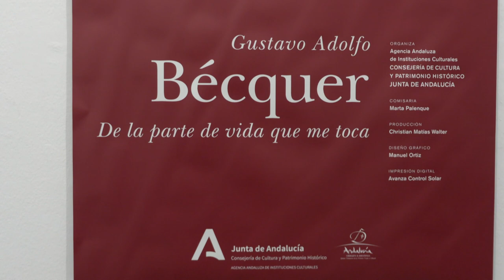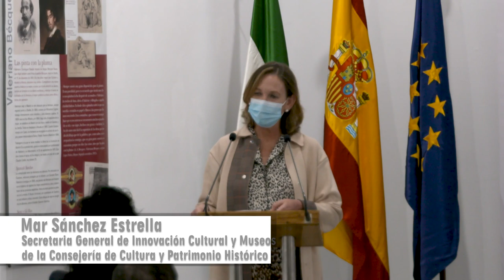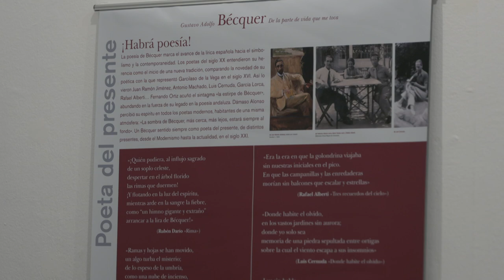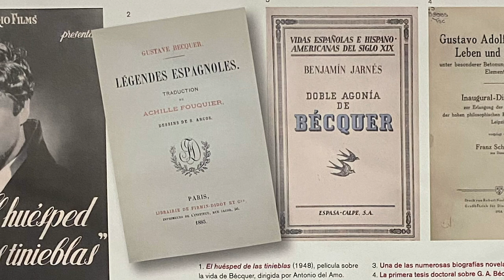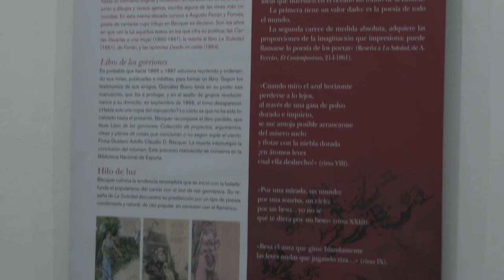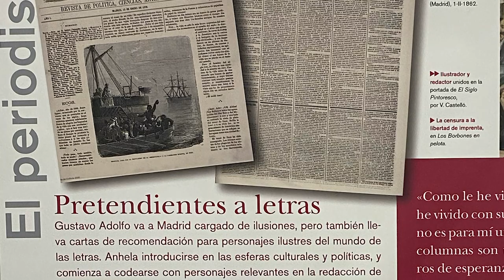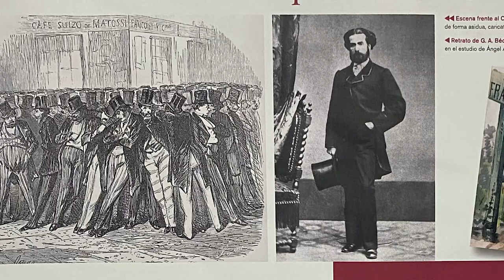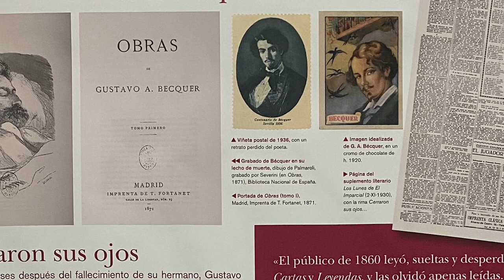Homenaje a Gustavo Adolfo Bécquer en el 150 aniversario de su muerte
La Consejería de Cultura y Patrimonio Histórico, a través de la Agencia Andaluza de Instituciones Culturales, rinde homenaje a Gustavo Adolfo Bécquer en el 150 aniversario de su muerte.

El Centro Andaluz de las Letras organizó el 4 de noviembre este acto de homenaje al poeta sevillano con la inauguración de la exposición ‘De la parte de vida que me toca’ en la sala de exposiciones Santa Inés, con la que se ofrece una visión próxima, actualizada y documentada de la biografía y las distintas facetas creativas de Gustavo Adolfo Bécquer.

Comisariada por la especialista y catedrática de la Universidad de Sevilla, Marta Palenque, la muestra quiere atraer la mirada sobre el hombre y el escritor desde la misma imagen de portada de la exposición: Bécquer leyendo en Veruela. La exposición huye de la leyenda y con este objetivo plantea el recorrido biográfico dentro del contexto histórico, social y artístico en el que Bécquer creció y maduró como hombre y artista. A través de 16 paneles, se narra la vida de Bécquer a partir de dos ejes: uno, cronológico; otro, temático. Cada panel lleva, a su vez, subtítulos, de versos de las rimas o citas breves de las leyendas del autor o de un título de su obra.

Según la propia comisaria, “el título de la exposición insiste en ese proyecto de ofrecer la vida de un hombre que, con aptitudes para el Arte, decidió ser escritor y, en esta aspiración, estuvo rodeado de amigos, tuvo familia y debió a enfrentarse a los límites y subordinaciones de una carrera difícil, en la que era imposible mantenerse en el terreno del ideal. Bécquer fue un periodista activo y entusiasta en tiempos en los que las fronteras entre periodismo y literatura apenas existían, también entró en la política, aunque de manera breve. Su sensibilidad se advierte en su escritura, pero en sus dibujos y en su amor a la música”.

La exposición estará abierta en la sala de exposiciones Santa Inés hasta el 26 de noviembre. Los lunes y festivos está cerrado. Después, la muestra recorrerá todas las provincias andaluzas.